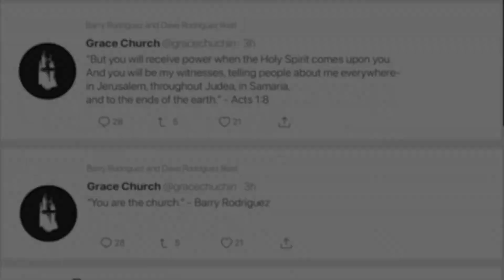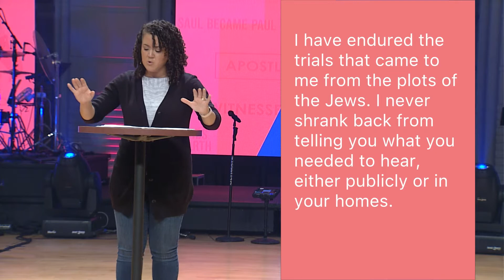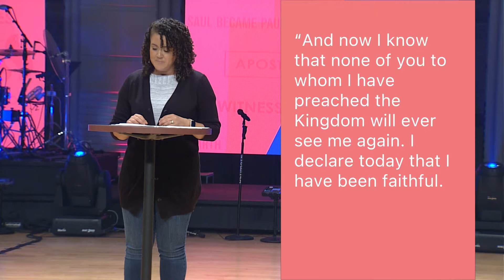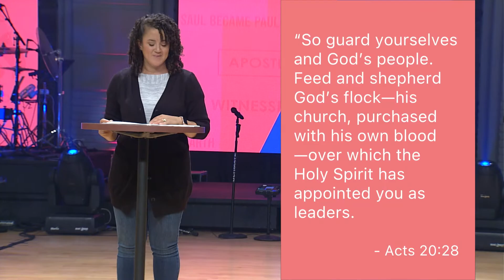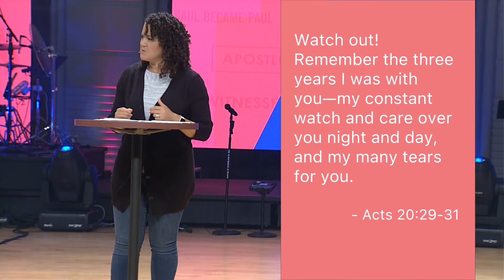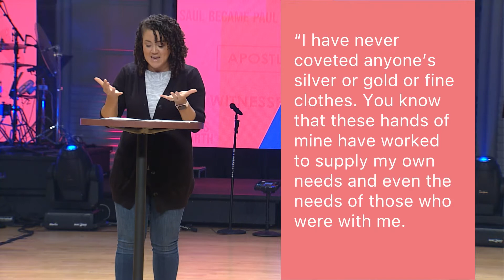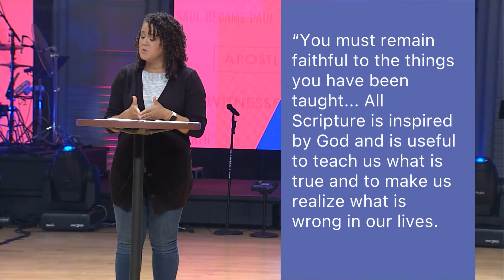Keep Going | How it Started, How it's Going Week 9